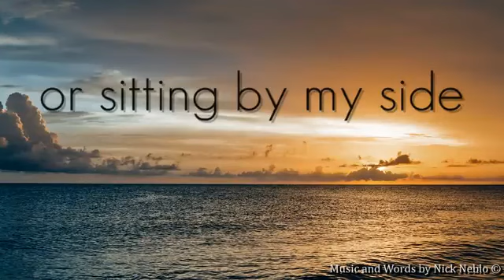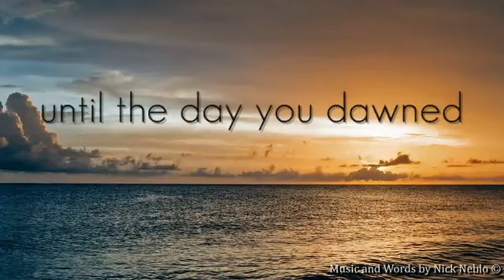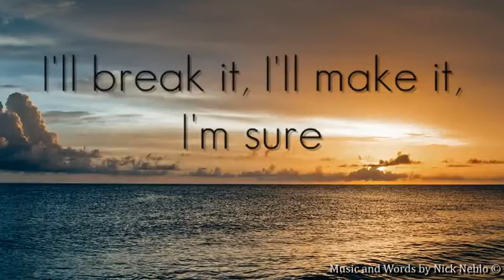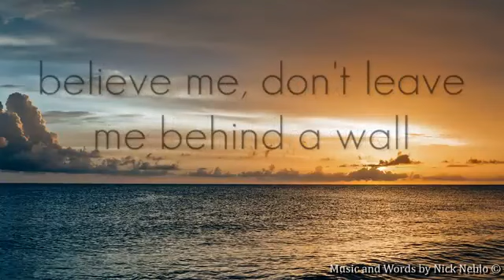Slow English Song with Lyrics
Relaxing and peaceful slow easy smooth ballad, romantic atmosphere, love song with lyrics. Song title: Where We Belong. For more info click on SHOW MORE